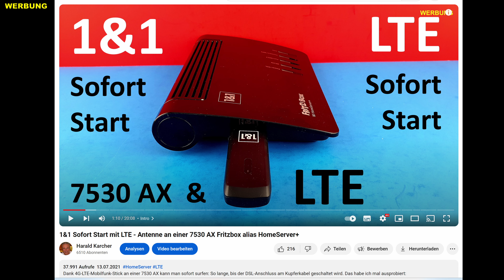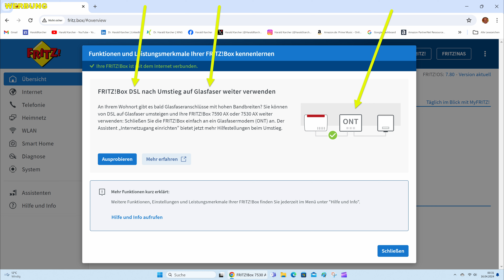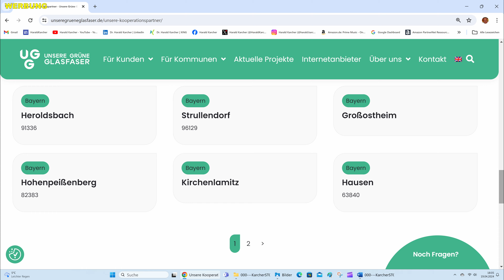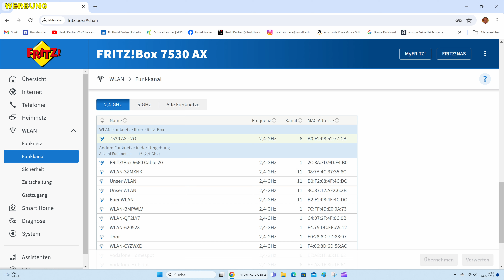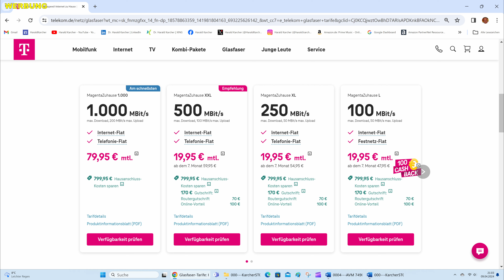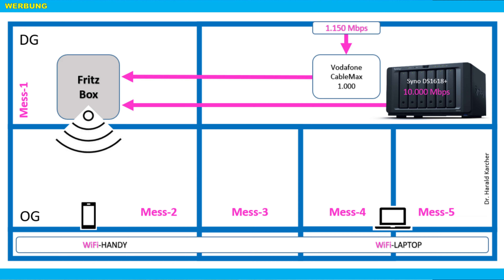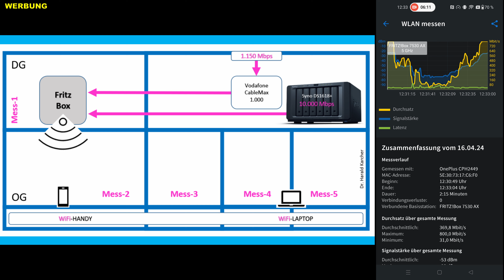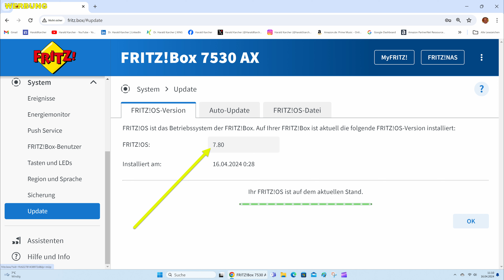7530 AX am Glasfaser ONT: WLAN Speed, Ping, Latenz, Reichweite, FRITZ!OS 7.80, Fritzbox 7390 & 7490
Wer eine Fritzbox 7530 AX im Bestand hat, oder sie für knapp 100 Euro gebraucht kauft, kann sie hinter einem ganz modernen Glasfaser-ONT zu nie gekannter Internet-Qualität aufleben lassen. So viel zur Frage: Soll ich mir eine teure Fritzbox 5590 Fiber zu meinem neuen Glasfaser-Anschluss gönnen? Soll ich vielleicht sogar auf die kommende 5690 PRO oder 5690 XGS warten? Oder soll ich nicht einfach das Glasfaser-ONT-Modem-Kästchen meines GPON-Glasfaser-Providers akzeptieren, und dann meine bisherige Fritzbox oder sonst einen attraktiven WLAN-Router dahinter hängen?

7530 AX bei Amazon (Werbung):

Glasfaser bei Amazon (Werbung):

00:00  Fritzbox 7530 AX am Glasfaser-ONT
01:59  Gebraucht knapp 100 Euro
04:01  FRITZ!OS 7.80 laden
04:40  FB 5590 mit eigenem Fiber-Modem
05:28  Drei Gründe für echte Fiber-Boxen
07:04  Glasfaser verlegen mit Spleißen
07:32  Selbstklebende Glasfaser verlegen
07:53  Modem-ID einer 5590 freischalten
08:11  Am ONT läuft (fast) jeder Router
09:33  Vier 1-GbE-LAN-Ports der 7530 AX
10:21  RJ11-Port für Analoges hinter Glasfaser
11:24  Die WAN-LAN-Ports der 5590
12:29  TEST hinter Kabel-1000-Modem
13:11  LAN-1-Port auf 1 Gbps setzen
14:03  WLAN-Speed-TEST bei 2,4 GHz
15:21  WLAN-Speed-TEST bei 5 GHz
19:18  WLAN-Ping-und-Reichweiten-TEST bei 2,4 GHz
21:04  WLAN-Ping-und-Reichweiten-TEST bei 5 GHz
22:21  Messtour-Live-Mitschnitt
28:18  Stromwerte 7530 AX plus ONT
31:55  Fazit: Passt für Glasfaser bis 500 Mbps